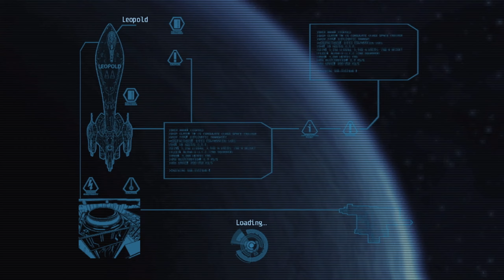Re-boot | Alien Breed: Impact (PS3) Let's Play Ep.03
Welcome! Schmitt Wylde here!

Thanks for stopping by. I will respond to everyone. This kind of interaction is the best way for you to support me and it really helps me grow on the plataform.

If you’re interested, you can easily check the games I've finished, using the following shortcut. A link to the gameplay will be available at the bottom page of each game!

Bem vindos! Schmitt Wylde aqui!

Obrigado pela presença. Irei responder a todos! Esse tipo de interatividade é a melhor maneira de você me ajudar a crescer na plataforma!

Se você estiver interessado, acesse o link para ver quais jogos eu já terminei aqui no canal!